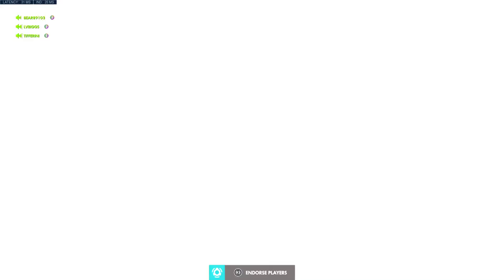Overwatch: anti-Toxic toxic club